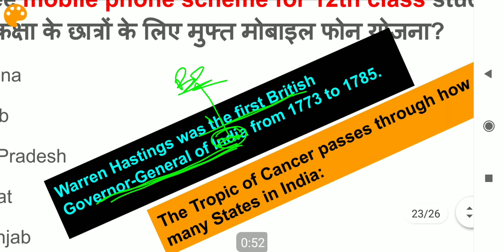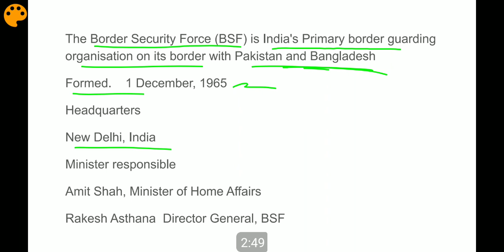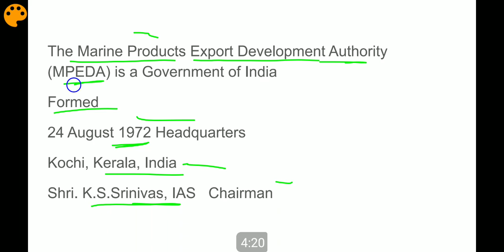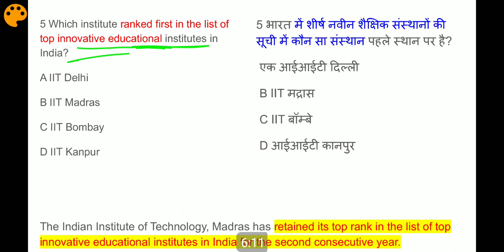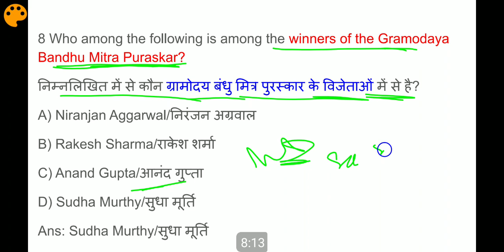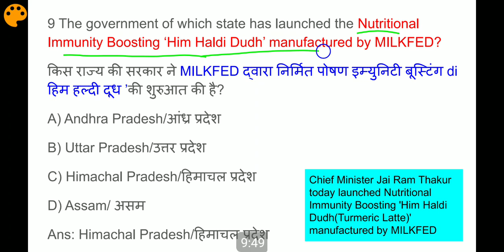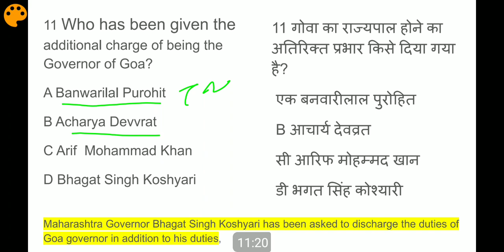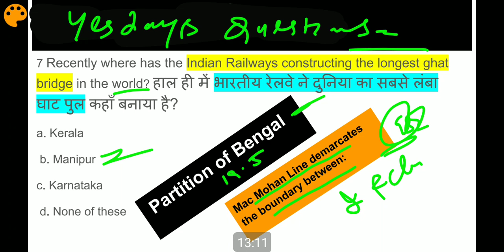CA#143 | 22 August 2020 Current Affairs in Hindi and English | Daily Current Affairs | UPSC | JKSSB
Current Affairs.. ..